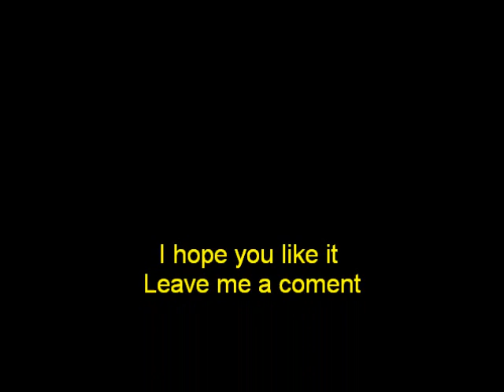Sydney singing Stuck like glue